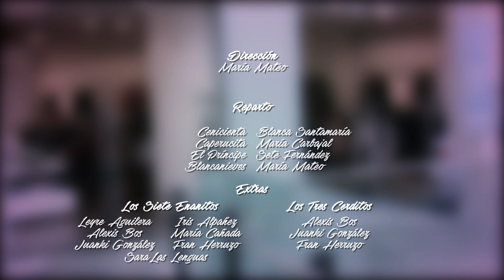Princesa de Moda. ISLAZULTURA 2016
Ceniza ha comprado los zapatos más exclusivos de todas las tiendas de moda con la mala suerte de perder uno de ellos, pero lo encuentra un joven apuesto que va a empezar la búsqueda de la chica para devolverle su zapato. Pero no será tan fácil, ya que Ceniza no es la única que quería esos zapatos. ¿Llegará el joven a devolverle el zapato a su dueña?.
Autor: María Mateo